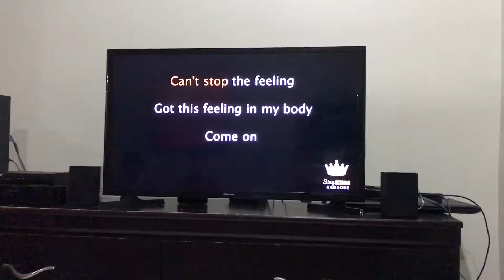Cant Stop The Feeling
By Sophie